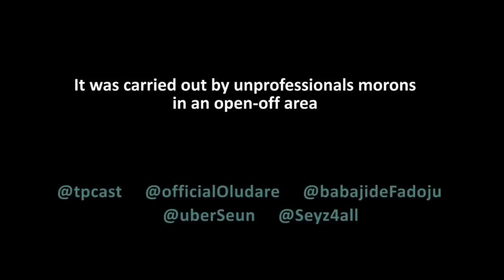Volvo Trucks - The Epic Volvo Split Parody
This is Nigerian version. @tpcast @officialoldare @seyez4all @uberseun